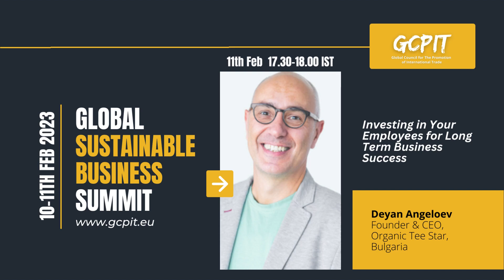GSBS2023: Opening Remarks by Ms. Ananya Banerjee Chatterjee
The time has come, to redefine sustainable business. It is time for businesses and other stakeholders to adopt new issues, new methods of pursuing sustainability, and a new, more assertive voice. The changes in the environment, technology, and economy suggest that a new set of concerns must be prioritised.

First, businesses require a revised agenda. This should include areas where sustainability issues and business issues have converged and where new topics have emerged, and it should allow for the reinvention of sustainability to meet the requirements of a new reality. The need to confront the three systemic changes affecting business—climate change, technological innovation, and structural economic change—is the starting point for these topics. Climate Resilience, Technology, Human Rights, and Ethics, and Inclusive Automation will become the defining characteristics of sustainable business leadership.

In addition to a new agenda, we believe it is time for sustainability leaders to adopt a new strategy. In a world that is constantly evolving, new skills will become even more crucial pieces of the puzzle. Assisting businesses in navigating the emerging world requires developing and contributing to resilient business strategies, as opposed to merely integrating sustainability into business strategies developed by others. It focuses on how companies implement sustainability practises.

It is crucial that companies advocate for outcomes that leverage all of the changes we are discussing for broad social benefit. The business sector will only be able to play this role if it champions an agenda that resonates with the public and if it is perceived to be acting for the greater good, rather than for short-term financial gain.

The areas where most executives say their companies are taking action are

Reducing energy use in operations
Reducing waste from operations
Managing corporate reputation for sustainability
Responding to regulatory constraints or opportunities
Reducing emissions from operations
Managing portfolio to capture trends in sustainability
Reducing water use in operations
Committing R&D resources to sustainable products
Leveraging sustainability of existing products to reach new customers or markets
Managing impact of products throughout the value chain
Improving employee retention and /or motivation related to sustainability activities
Investing in Your Employees for Long Term Business Success
Mitigating operation risk related to climate change
Achieving higher prices or greater market share from sustainable products
Sustainable Business Models (SBMs) in Small and Medium Enterprises (SMEs)